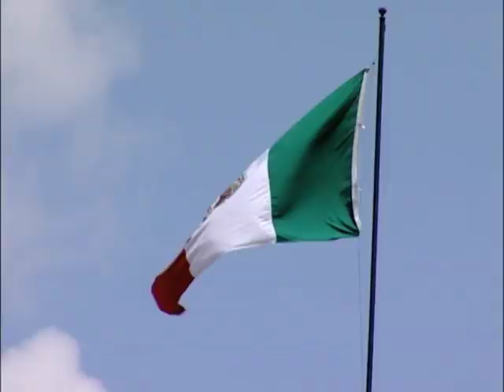Ángulos - También se grita la independencia de México en el extranjero - Septiembre 16 de 2012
No sólo en México se festejó un aniversario más de la Independencia de nuestro país. Las gargantas de los mexicanos resonaron al grito de Viva México también en el extranjero.

Miguel Hidalgo comenzó en 1910 la lucha contra la colonia española en busca de la libertad; 202 años después, también en España se festejó nuestra independencia, donde el embajador jalisciense, Francisco Ramírez Acuña, encabezó el grito en medio de una verbena popular con tacos y aguas frescas; al día siguiente se realizaron actos de conmemoración de la Independencia en el Parque del Oeste, en Madrid.
En Berlín, Alemania, la organización Sociedad Mexicana preparó una gran fiesta con mariachi, fuegos artificiales y antojitos, que les hizo sentirse cerca de su país.
Los Angeles, California, es la ciudad con más mexicanos fuera de nuestro país, por lo que no podía dejar de festejar la independencia; David Figueroa, Cónsul general de México en Los Angeles, fue el encargado de dar el tradicional grito.
En el anfiteatro de La Habana Vieja, en Cuba, la embajada mexicana y la Oficina del historiador de la ciudad organizaron una gala cultural con bailes y música tradicional.
Los gritos de los mexicanos llegaron hasta el otro lado del mundo, en China, donde el embajador Jorge Guajardo fue el encargado de arrancar la fiesta mexicana.
Son 202 años de nuestra nación, 202 años de tequila, música, folclor, luchas y logros de los mexicanos que para los países de todo el mundo también son motivo de festejo.

Informe de Carlos Rodríguez